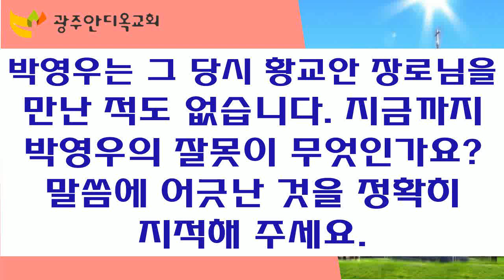박영우는 그 당시 황교안장로님을 만난 적도 없습니다. 지금까지 박영우의 잘못이 무엇인가요? 말씀에 어긋난 것을 정확히 지적해 주세요.